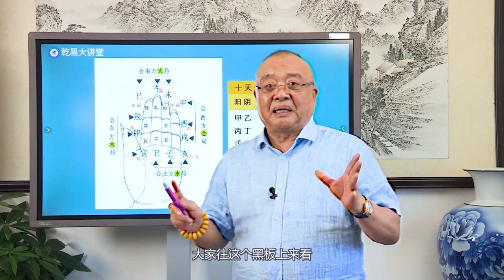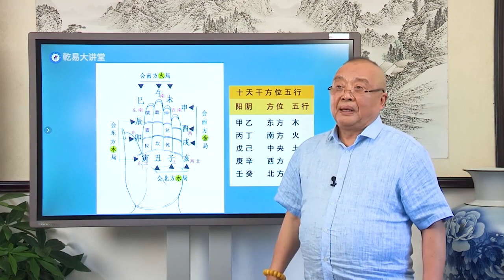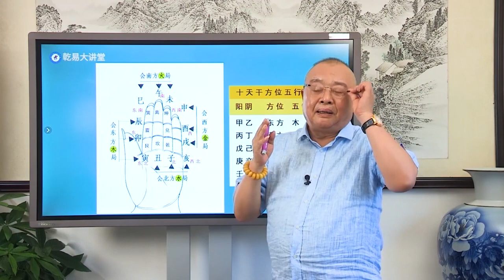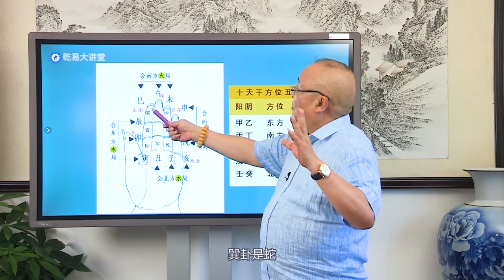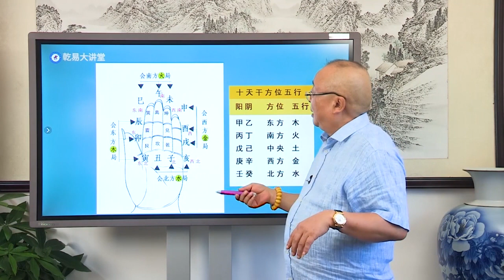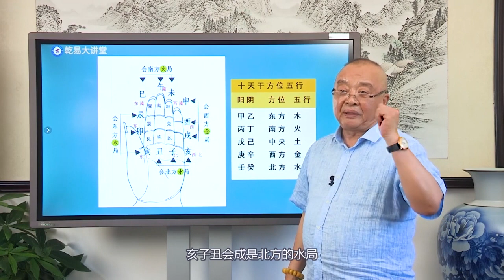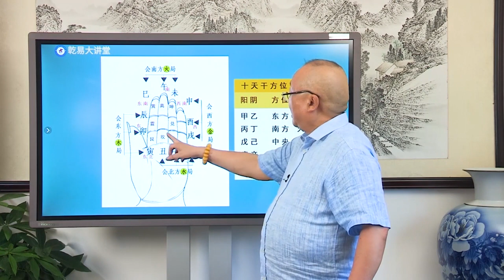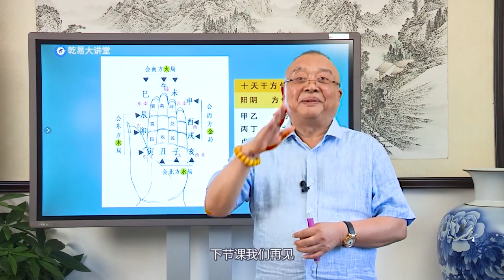李计忠老师 乾易大讲堂 教你学八卦 初级研修班 第05讲 天干地支的方位与五行